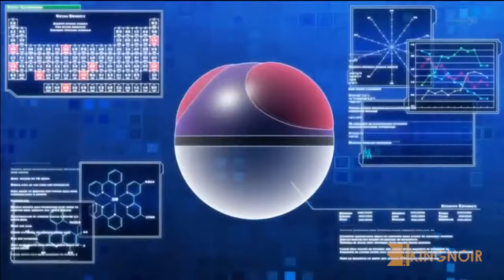Marvel Avengers Infinity War Trailer mash up with Pokemon Origins-the Movie. (TrailerMash 1)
Hey guys,
This is a TrailerMash series that I have begun where I mash trailers and previous existing anime, cartoon or animated show/movie. This is the first one- a mash between Pokemon Origins(The journey of Trainer RED) and Avengers Infinity War.

Credits: Pokemon Origins, Pokemon, Pocket monsters, The Pokemon Company, Nintendo, Pocket Monsters Inc, Marvel, Avengers- Infinity War.

'With Great Editing Power, comes Great Entertainment Responsibilities'

:D